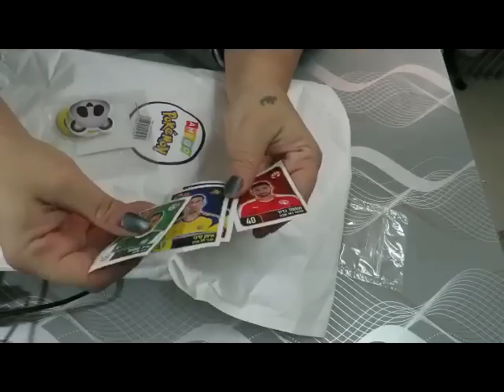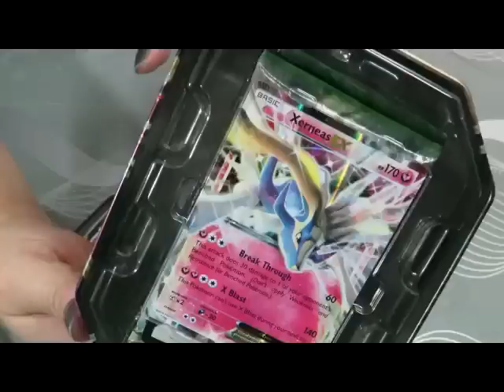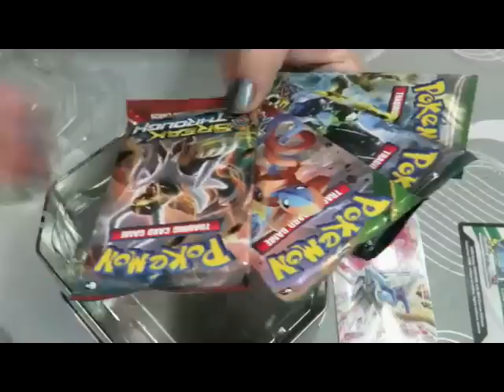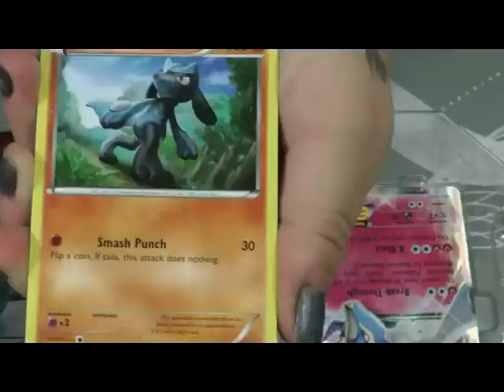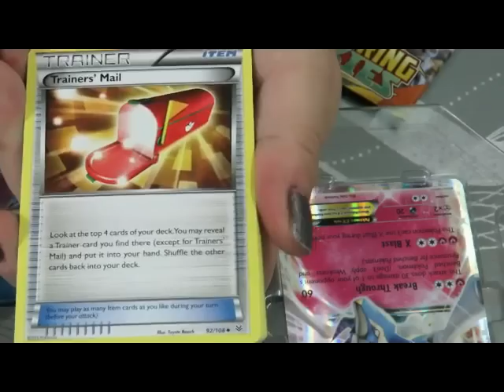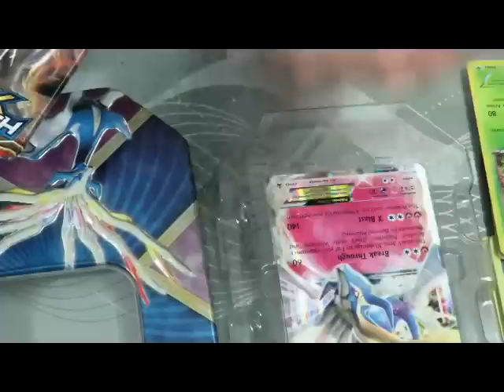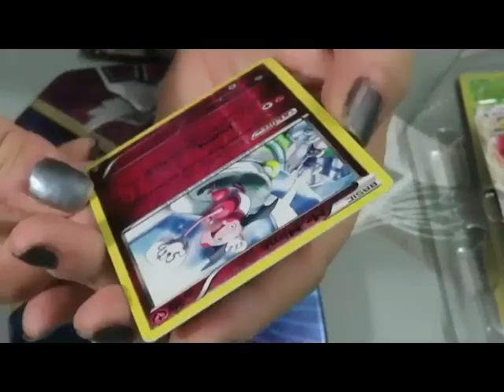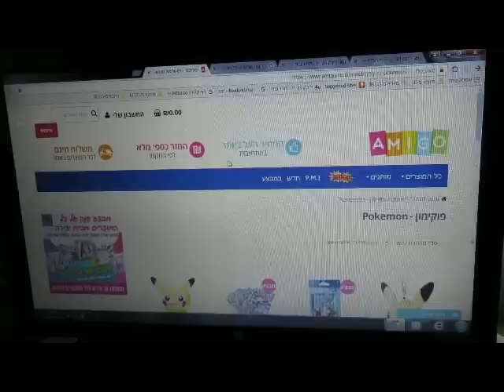mickymt007 : 2017 פתיחת קופסא יש קיבלתי חבילה אמיגו pokemon - הפתעה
= לינק לחנות שימו לב הלינק לחנות

אינסטגרם:
mickymt